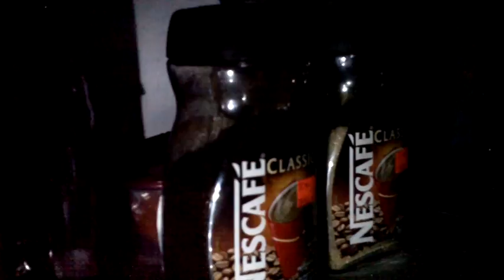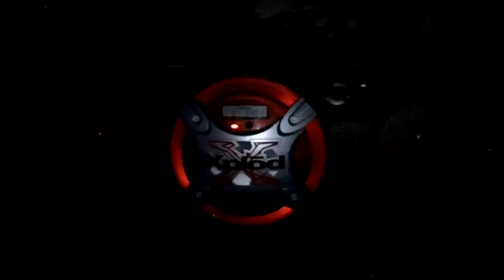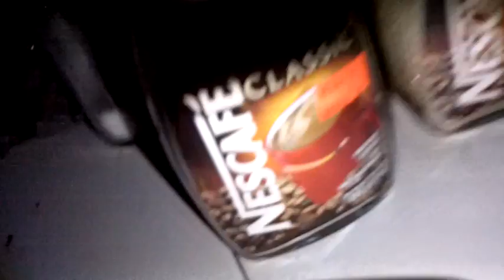dont zen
dont goto 10:50 , you will miss it!
dont stop! @ 16:30 zen